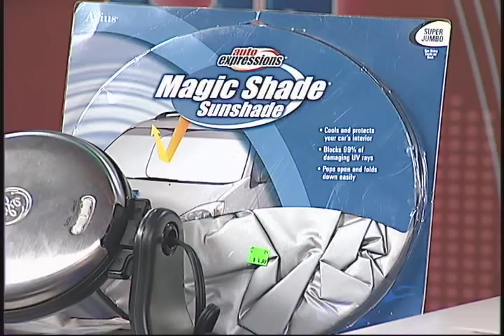D'LATINOS TESOROS GOODWILL Ideas de Regalos Para Papá 06 16 11